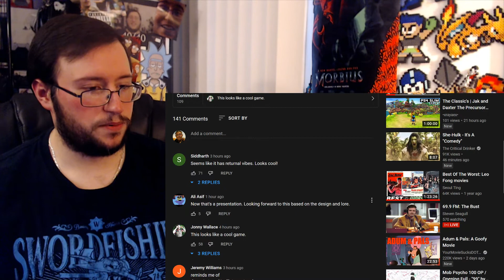Gor's "Luna Abyss" Announcement Trailer REACTION